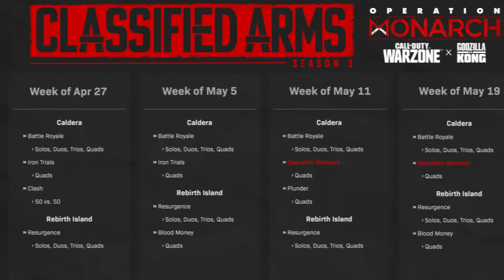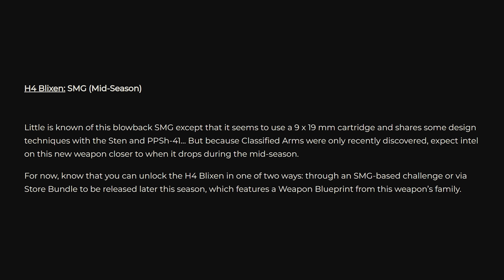These NEW WARZONE WEAPON LEAKS May Point To MODERN WARFARE 2 Weapons Early...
For Call of Duty fans, the next month or so is about to be wildly interesting, with content reveals and updates from Season 3 Reloaded happening next week to the full-on Modern Warfare 2 reveals coming in the near future to Season 4 on the horizon for Warzone and Vanguard. What’s crazy is that we may start to see some of these blend together as a new Warzone Weapon Leak may actually point towards the ability to use *some* Modern Warfare 2 weapons early in Warzone. If you remember back to pre-Vanguard launch, Verdansk and Warzone saw the introduction of the STG-44 and the M1 Garand earlier than the launch of the game where players could experience some of the weaponry as well as rank up the weapons ahead of the launch of the game… This may very well be something that happens as a weapon tethered to the Season 4 assets in Warzone may just be a Modern Warfare 2 weapon. So, this new Warzone Weapon leak may point towards players being able to use Modern Warfare 2 weapons early in-game! Today we’re breaking everything down about this Warzone weapon leak and the possibility of using Modern Warfare 2 weapons early in Warzone 1 so as we go along, drop your thoughts below on if you’d like to see Modern Warfare 2 weapons usable early in Warzone or perhaps not. For now, though, let’s take a look at these new Warzone weapon leaks that may point to Modern Warfare 2 weapons coming early in Warzone. This is: These NEW WARZONE WEAPON LEAKS May Point To MODERN WARFARE 2 Weapons Early...